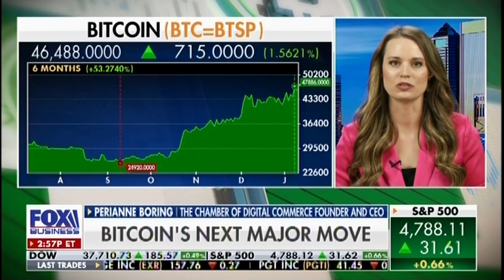Perianne Boring on Fox Business Discussing Spot Bitcoin ETF